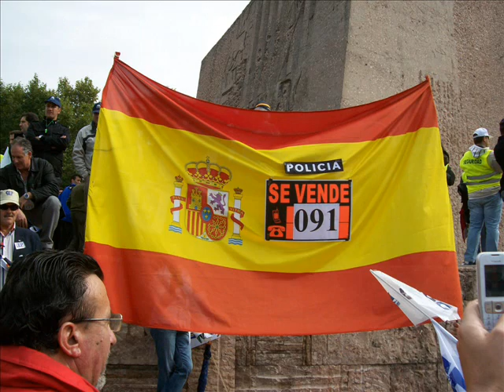MANIFESTACION 14 DE MARZO ACUDE